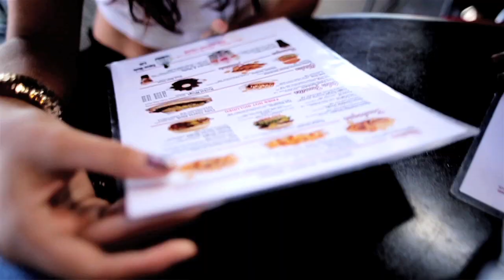Eguttah - Do It Forever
Welcome to the world of Ezekiel Harris, better known by his rap moniker E-Guttah, a fiercely energetic young rapper from Miami, Florida. Full of Southern charm and relatable lyrics, E has the mic presence of more considered and more lyrical Wacka Flocka mixed with the swag of a young hungry Mystikal.

E-Guttah's debut single 'We Can Do It Forever' is a positive upbeat anthem for getting your groove on with that special lady, and surprisingly, for a Hip Hop jam the underlying theme of the track is about marriage and making a life commitment, as E says so eloquently "Home and Heaven is what matters". Not only a unique subject matter, the beat is on fire! We are confident E's powerful vocal featuring Key Wayne combined with Playtoe Records CEO James Moore's powerful production, will fill dance floors across the globe.

E's back story is a familiar one in Hip Hop circles, the youngest of nine siblings, he started washing cars and cutting yards at the age of nine, at that point his Father was absent in the home, but after a divorce, his Father was awarded custody of the young E and then his life changed dramatically. The street life was calling, the illusion of a better life through fast money and selling drugs took precedence over his life until at eighteen he was almost fatally shot in the head. Lying in the hospital he overheard the doctor say "he's dead". Despite the odds E made a full recovery and quickly turned his life around.

Blessed with a rare intelligence, he studied writing and vocabulary, he learned the fundamentals of music and found his life's true purpose, his motivation now is to reach out to his community, to be a positive force, to teach the younger generation through his experiences, in his own words:
"That's why I'm here today, doing music, it's my life, my soul, to teach all of the little shorties the fundamentals needed to escape the traps, and not become a product of the environment, remember, belief in yourself is ninety percent of success."

'We Can Do It Forever' is released on Miami, Florida based independent label Playtoe Records, founded by legendary Platters member James Moore with over 30 years of experience in the music industry. Karvin Johnson and Lori Taylor Johnson of Chicago based KES Music & Video Distribution are handling marketing and international distribution for Playtoe Records.